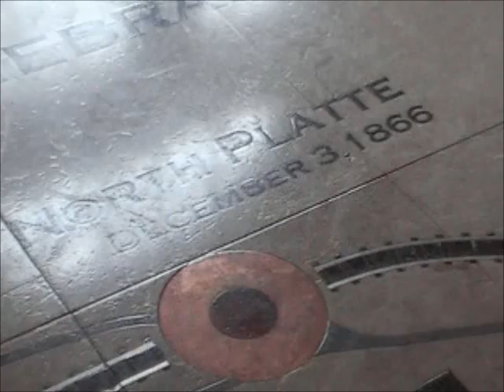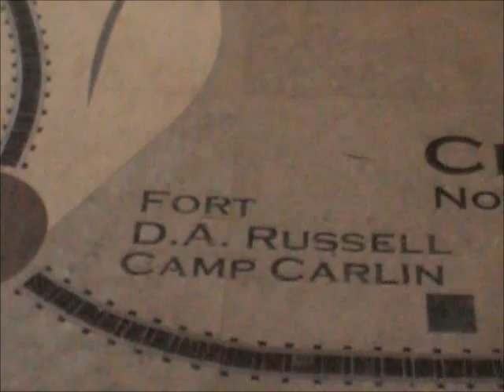EB UPRR Z Train Passes Thru Laramie WY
09/15